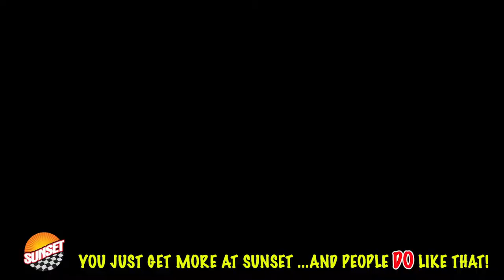2017 Chevrolet Cruze LT Hatchback 3G1BE6SM3HS591595